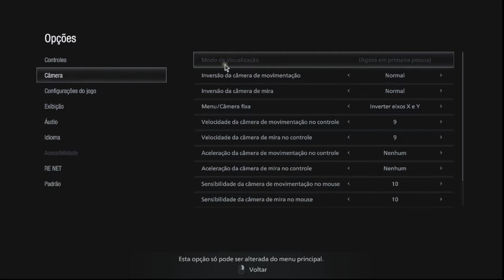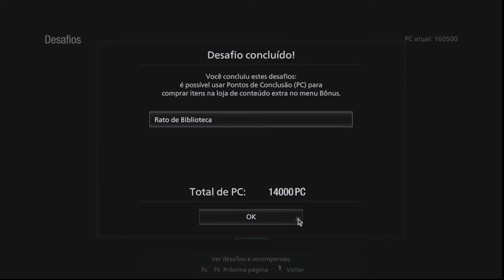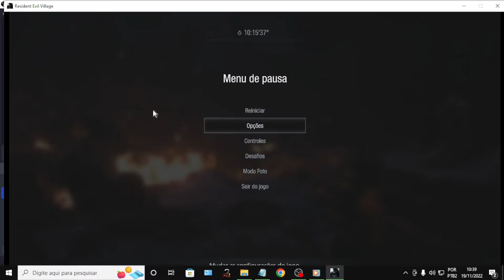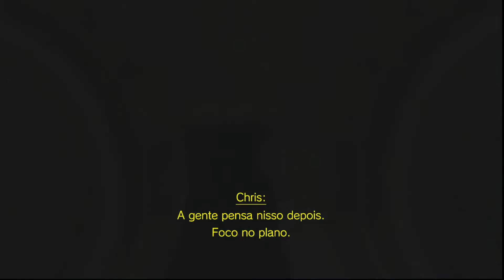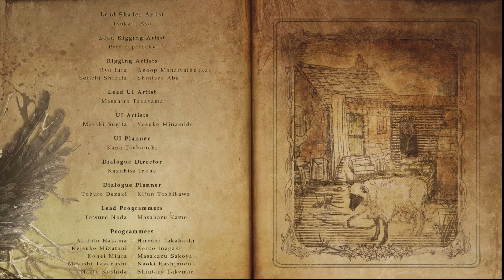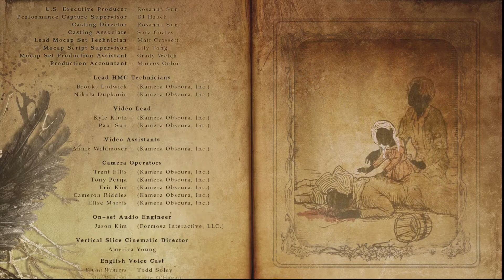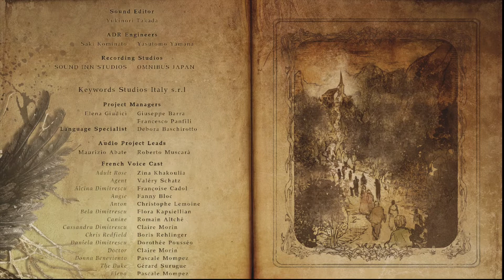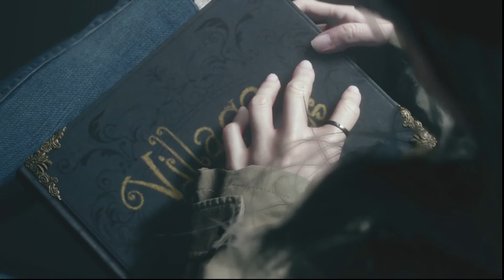Resident Evil Village, Zerando o jogo Parte Final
✔️Olá pessoal, nesse vídeo eu mostro a parte final de Resident Evil Village: Gold Edition, e deixo a música final, também falo um pouco sobre Os Mercenários que irei jogar, após o final da música.